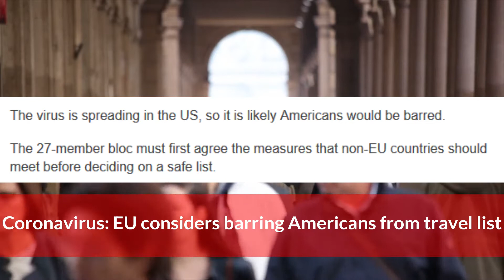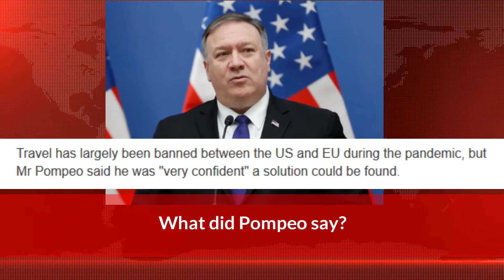Coronavirus | EU considers barring Americans from travel list | What did Pompeo say?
EU ambassadors are to continue talks on Friday to plan reopening external borders on 1 July, and travellers from the US could be among those not allowed in.

Some European countries are keen to open up to tourists but others are wary of the continued spread of the virus.

On Wednesday US Secretary of State Mike Pompeo said he expected a solution "in the coming weeks".

The virus is spreading in the US, so it is likely Americans would be barred.

The 27-member bloc must first agree the measures that non-EU countries should meet before deciding on a safe list.

Brazil, Russia and other countries with high infection rates would also be left off a safe list, according to reports from Brussels.

The EU is not yet thought to have agreed how they will assess which countries meet health standards - one of the criteria for entry. Part of the problem is assessing reliable health data, reports say.
What did Pompeo say?

Travel has largely been banned between the US and EU during the pandemic, but Mr Pompeo said he was "very confident" a solution could be found.

"We certainly don't want to reopen in a way that jeopardises the United States from people travelling here and we certainly don't want to cause problems anyplace else," he said.

He did not give details, but added that the US was working "to get the global travel back in place".